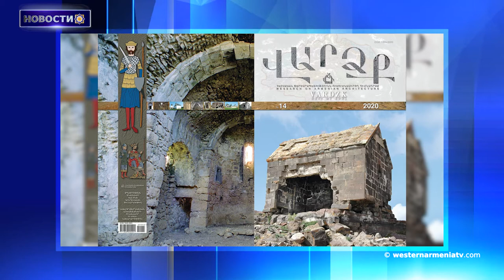США обвинили Турцию.Новости 03.02.2021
1.В Ване, Западной Армении на 15 дней снова запрещены публичные мероприятия
2.Вышел в свет очередной номер журнала «Вардзк» фонда ИАА
3․Российские миротворцы проводят учения в Арцахе. Минобороны РФ
4. 3 февраля в Армении стартует процесс оценки потребностей людей, нуждающихся в протезировании
5. США обвинили Турцию в подрыве единства НАТО
6. Кладоискатели ограбили высеченную в скале церковь Аккеси в Урфе Западной Армении
7. В основном римском календаре 27 февраля будет отмечаться как День Святого Григория Нарекаци